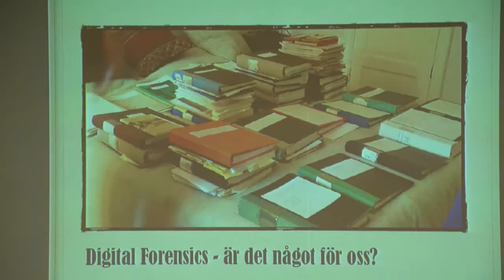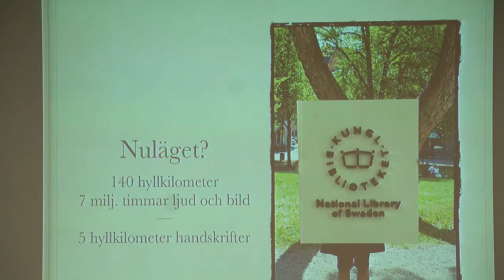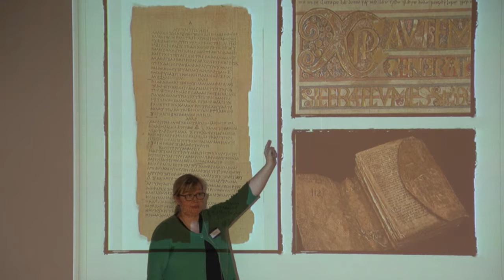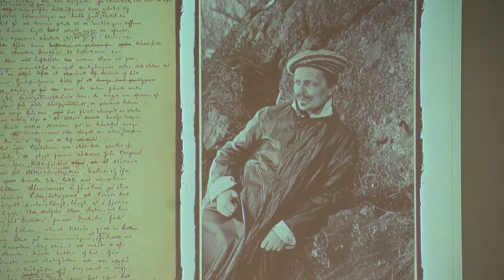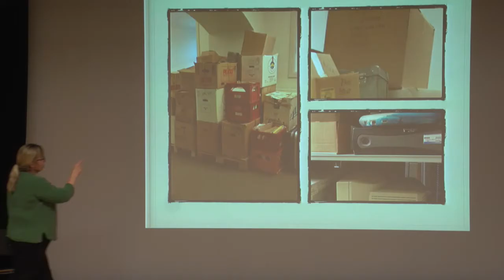Digital Forensics - är det nåt för oss? Anne Scherman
Anne Scherman, Kungliga biblioteket på Digikult 2015.